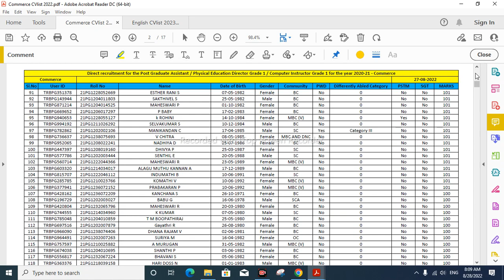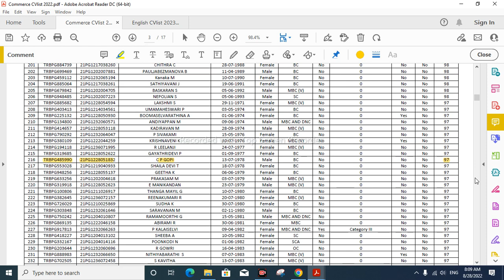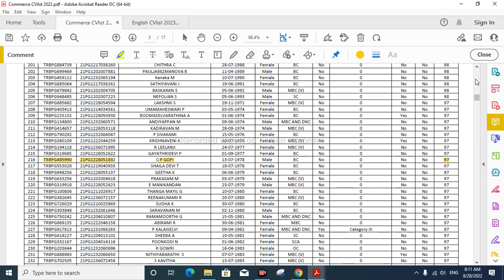PGTRB CVlist வெளியீடு